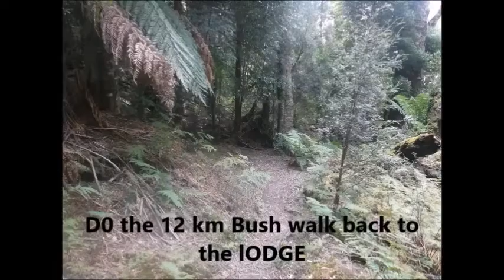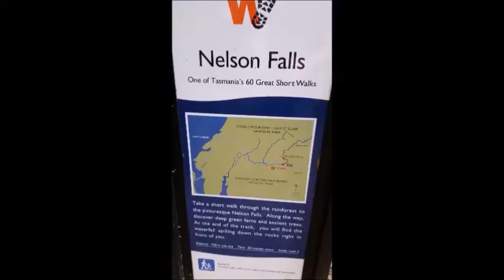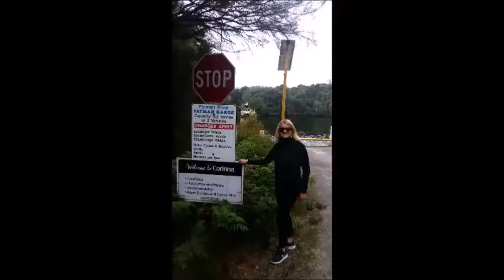Tasmania West Coast Holiday 6 Days in 6 minutes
Steve Gwapo Travel Video